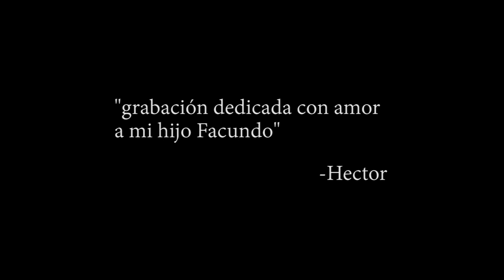Hector Cercos - Musica clasica - Patricia Rosello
- - -grabacion dedicada con amor a mi hijo Facundo - -
      Hector Cercos

Canciones
00:00 - Dedicatoria
00:10 - Sonata en C mayor
10:11 - Marcha turca
13:28 - Amor de madre
20:19 - Claro de luna
27:14 - Sonatina n5
29:15 - Mazurca
31:16 - Vals (op69 N2)
34:52 - Creditos Finales